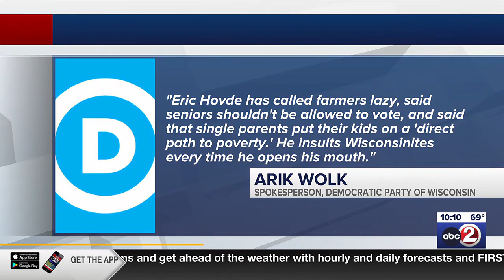Republican Senate candidate Eric Hovde visits Two Rivers